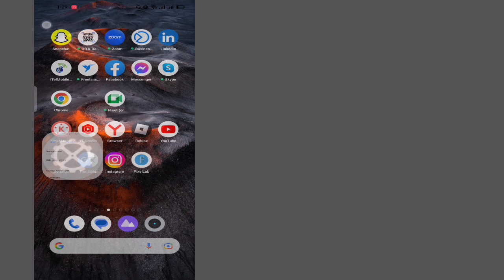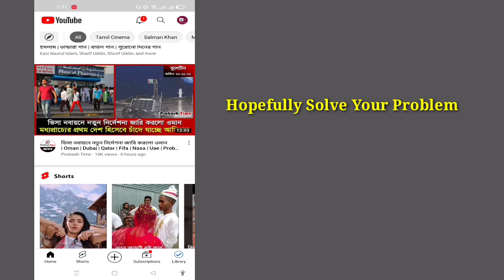How to Fix "sorry youtube quit unexpectedly last time resume watching || youtube crashing problem